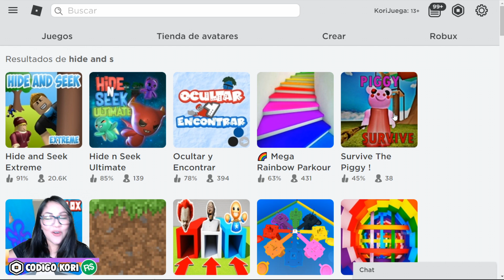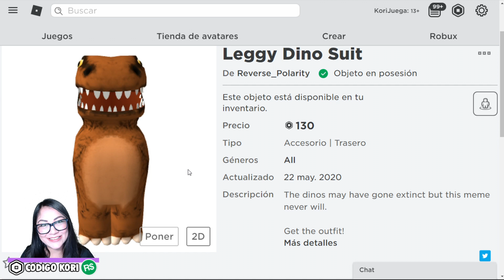Me Disfrazo de Banana en Escondidas | Kori Roblox